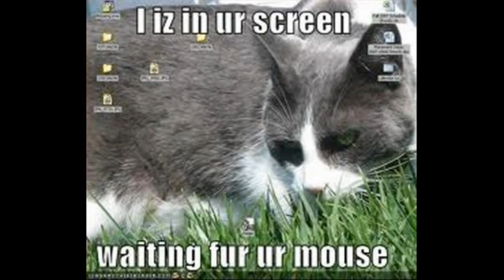Subnautica Main Menu Theme - 1 HOUR VERSION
It was requested, so here it is. Also for those crazy people who actually watch these things for an hour, I left a surprise at a random point along the video.